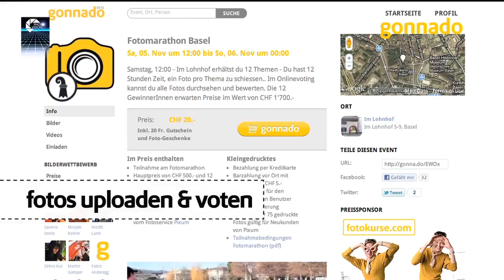1. Bieler Fotomarathon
Erster Fotomarathon in Biel von gonnado.com